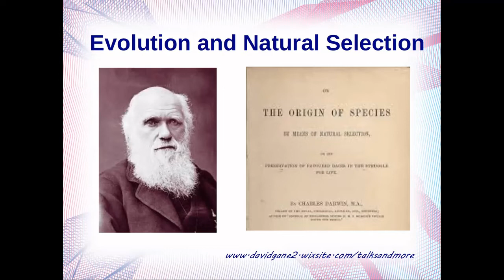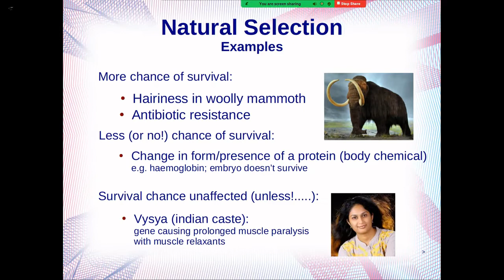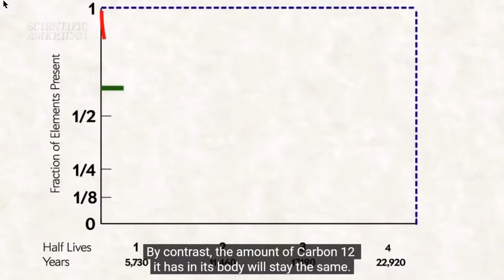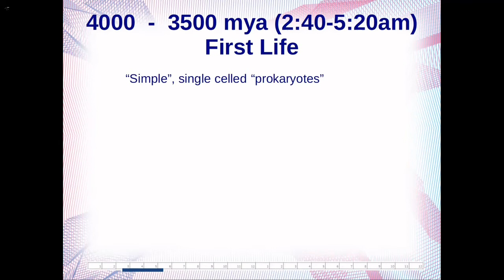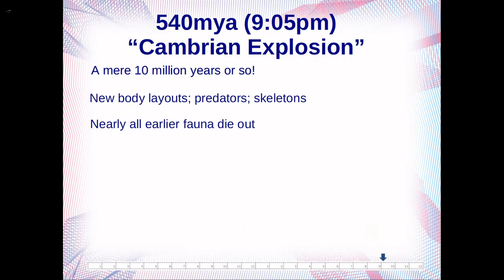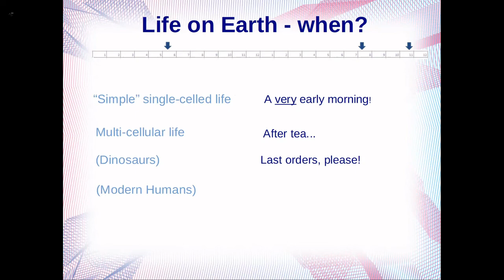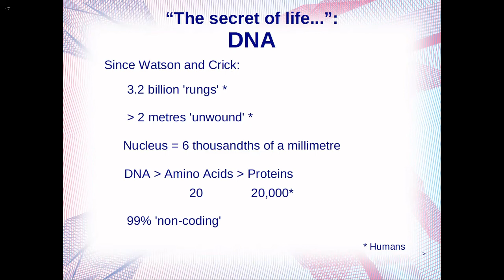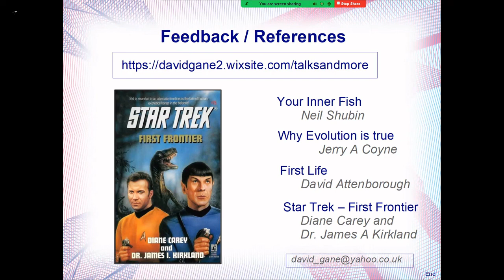Evolution and Natural Selection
In "Evolution and Natural Selection", I take a whistle stop tour through life's evolution on Earth, outline some of the evidence for it, and explain why Robinson Crusoe didn't eat beef!
FEEDBACK
"Absolutely Excellent" - Hazel Stent, retired teacher.
"Easy to understand"; "Extremely informative and thought provoking".